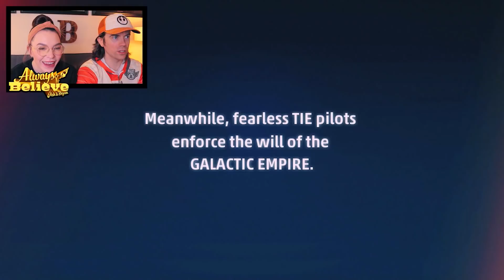Star Wars Squadrons WE ARE GOING DOWN! | Gameplay & Review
Star Wars Squadrons from just launched from EA, Lucasfilm & Disney, and we are here to give our Gameplay & Review.  Welcome aboard Flight Crew🚀  as Always Believe plays Star Wars Squadrons for the first time!  Thankfully Ashleigh was wearing her Pilot helmet because this game is intense!

This game is the latest in classic Star Wars games like X-Wing vs Tie fighter from the 90's.

🔶X-Wing Helmet

🚀 Always Believe
254 N Lake Ave #218